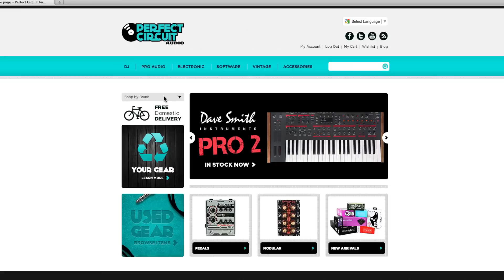Roland JD-Xa Patches Demo (Part 1)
This video series shows some of our favorite factory patches from the JD-Xa. More in-depth demos coming soon!